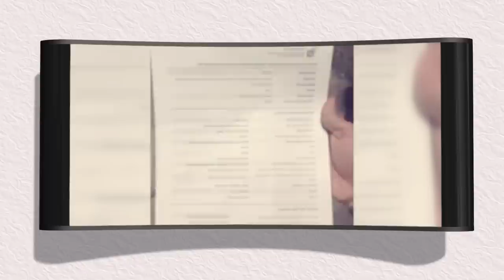СЕКРЕТ АУДИО ГУЛНОРАНИ БОЙЛИГИ ТАЛОН ТАРОЖ БЎЛАДИМИ..